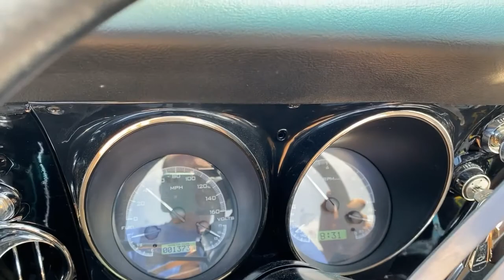1968 Chevrolet Camaro For Sale Tampa FL Survivor Classic Car 0360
for additional photos, information and a video. Restomods are the hottest things on the planet right now, and this 1968 Camaro is a good example of why that is. With great muscle car looks that new cars simply can't match, this Camaro is a real head turner! Add to that the reliability of fuel injection, the comfort of modern A/C, the drivability of power steering and power 4-wheel disc brakes and you've got a restomod muscle car! Let's start with the exterior of this First-Generation Camaro. This car received a long and arduous restoration that ended in a high gloss jet black paint job being sprayed over the smooth and straight restored body. A cowl hood was added along with all new trim, mirrors, door handles, bumpers, and lights. This Camaro is kept clean and slick with no extra badging, no spoilers, and no stripes. Drop the black convertible top to reveal a black and white Houndstooth interior with a white shifter knob controlling a Tremec 5-speed manual transmission. A modern sound system has been installed to the tune of $2,000. The real gem is under the hood, where a crate GM 350 is topped with aluminum heads, full-length headers, and aluminum intake, and FI-Tech fuel injection! A/C, power steering and power brakes have been installed to make this a great cruiser in any weather. Tubular control arms up front, big sway bars and adjustable coil-over shocks not only look great, but also add to the long-haul capability of this Camaro. This car is fully restored and comes with receipts that total more than $80,000 for the build. With just 1,372 miles since built, this car has a ton of life left to give and is ready to make the next owner very proud. This vehicle is eligible for an Extended Service Contract through Classic Vehicle Protection. for more information. For additional information on this and our other classic and collectible cars for sale, please For assistance, please call the office at , text our cell phones at , or email us at . We are open Monday through Friday 9-5 and by appointment on weekends. If you are unable to come view the vehicle for yourself, we highly recommend you send in a third-party inspector on your behalf. We are located between Tampa and Sarasota. We are 90 minutes from Orlando and Fort Myers.